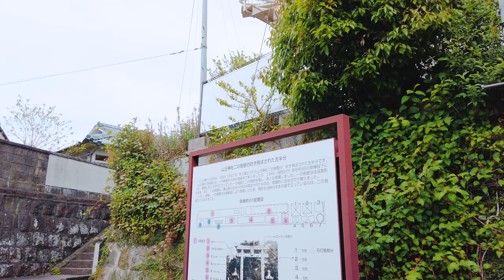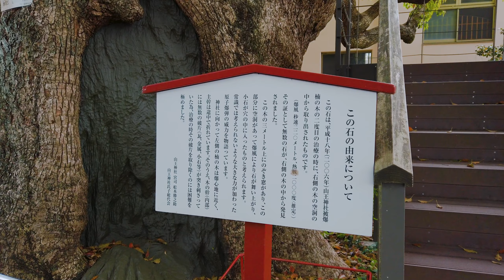【Japan Walking Tour】SANNŌ SHRINE / 山王神社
Walking Tour the beautiful Sannō Shrine in Nagasaki, Japan.

Sanno Shrine was exposed to the atomic bomb on Nagasaki City because it was located about 800 meters from the hypocenter, and the one-poster torii that leaves its mark and the greenery that is almost naked due to heat rays. Famous for Kusunoki who has regained.

The one-legged torii  stands with one pillar blown off by the blast of the atomic bomb at the shrine (the collapsed part also exists on the side of the approach), and it is said to be an existing atomic bomb-bombed building. It has become.

The surrounding area became a burnt field due to the dropping of the atomic bomb, and the four torii gates collapsed, leaving the first torii gate and the second torii gate, but the first torii gate was intact and the second torii gate was twisted by one pillar far from the blast and the blast. He stood leaving half of the torii with a slightly different angle. Also called "one-legged torii".

The A-bombed camphor trees are two camphor trees that stand facing north and south at the entrance to the precincts of Sanno Shrine. Both trees are taller than the trunk circumference because the upper part of both trees was lost due to the blast of the atomic bomb. The trunk skin is burned by the heat rays and traces can be confirmed.

In 1969 (Showa 44), it was designated as a natural monument of Nagasaki City as a "Sanno Shrine's large camphor tree" because it has great significance not only as a giant tree but also as a tree that survived the atomic bomb. In 1996, it was selected as one of the "100 Soundscapes of Japan" by the Ministry of the Environment as "Sanno Shrine A-bombed camphor tree". In addition, the Nagasaki Atomic Bomb Museum, student circles, civic groups, local elementary schools, etc. are conducting activities to donate the "A-bombed camphor tree II" grown from the seeds as a symbol of peace at home and abroad.
山王神社は、長崎市への原子爆弾投下において鎮座地が爆心地から約800メートルの地点に位置したために被爆し、その跡を残す一本柱鳥居や、熱線により裸同然となりながらも豊かな緑を取り戻した楠で有名。

一本柱鳥居（二の鳥居）は、神社の二の鳥居は原爆の爆風により片方の柱が吹き飛んだ状態で立っており（倒壊部分も参道脇に現存）、現存する原爆の被爆建造物となっている。

原爆投下により周辺は焼け野原になり、4基あった鳥居も一の鳥居と二の鳥居を残して倒壊したが、一の鳥居は無傷で、二の鳥居は爆心から遠い片方の柱と爆風によりねじれて角度がわずかに変わった笠石の半分を残して立っていた。「片足鳥居」とも呼ばれる。

被爆楠は、山王神社の境内入口に南北に向かい合って立つ2本の楠。両木とも原爆の爆風により上部が欠損したため、幹周に比べると樹高が低い。熱線により幹肌を焼かれ跡も確認できる。

巨樹としてのほか原爆生き残りの樹木としての意義も深いと1969年（昭和44年）に「山王神社の大クス」として長崎市の天然記念物に指定され、境内を通る風で起こるその葉音も1996年（平成8年）に「山王神社被爆の楠の木」として環境省の「日本の音風景100選」に選ばれている。また、長崎原爆資料館や学生サークル、市民団体、地元小学校等がその種子から育てた「被爆クスノキ二世」を平和の象徴として国内外に贈る活動を行っている。